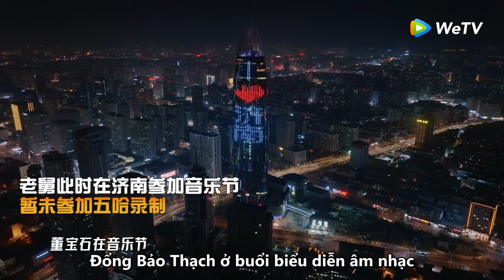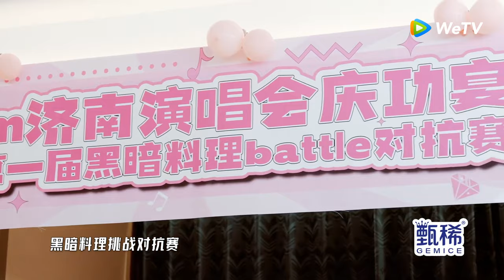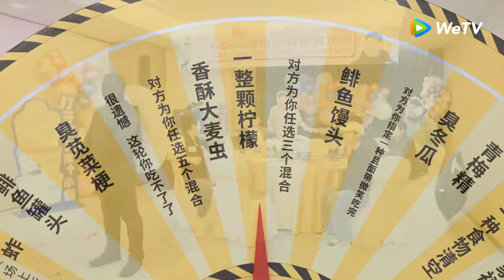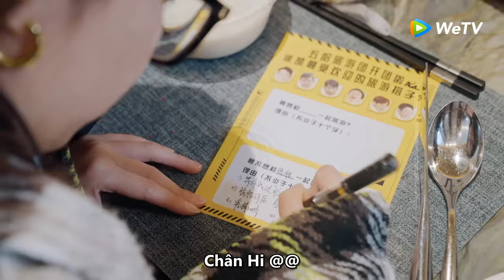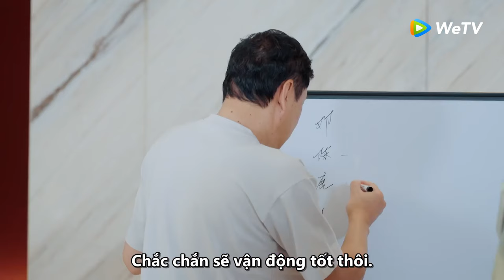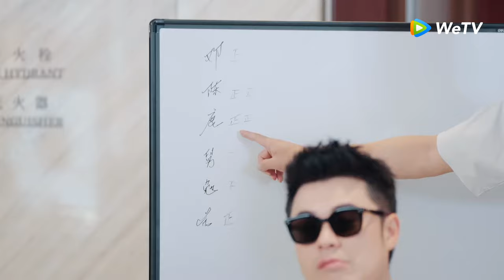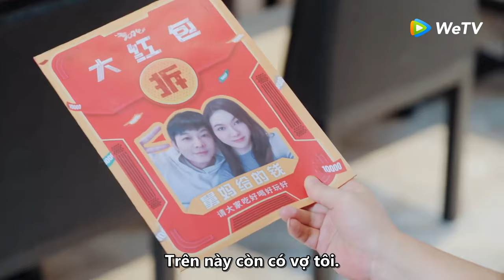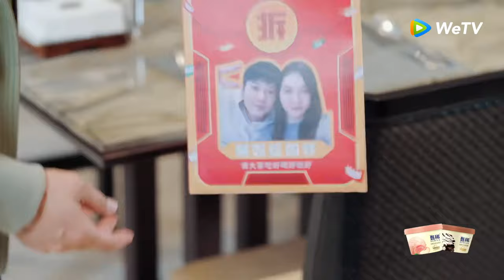EP7-1 FULL:Nhóm anh em 5Ha bắt đầu cuộc thị nấu ăn đáng sợ HAHAHAHAHAS4 FULL